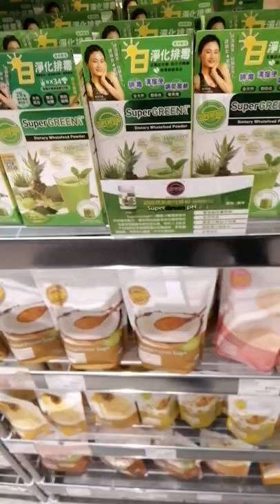shopping bow, amazing shop,super market